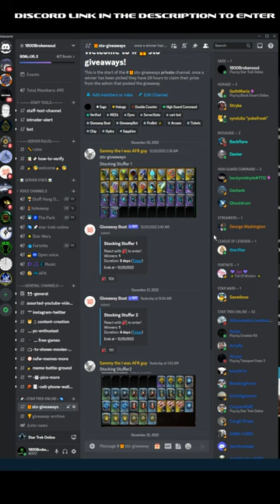Giveaways count down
This is PC ONLY

Christmas Stocking stuffer giveaways, Leading New Year 2023 Infinity Prize Pack - Ultra Rare T6 Ship Giveaway
Stocking stuffer 1 Star Trek online - sto 12/20/2022
Stocking stuffer 2 Star Trek online - sto 12/21/2022
Stocking stuffer 3 Star Trek online - sto 12/22/2022
Stocking stuffer 4 Star Trek online - sto 12/23/2022
Stocking stuffer 5 Star Trek online - sto 12/24/2022
New Years 2023 Infinity Prize Pack - Ultra Rare T6 Ship Giveaway Star Trek online - sto 01/01/2023